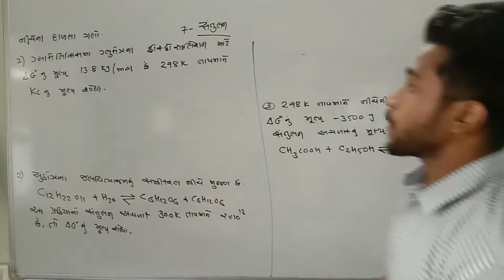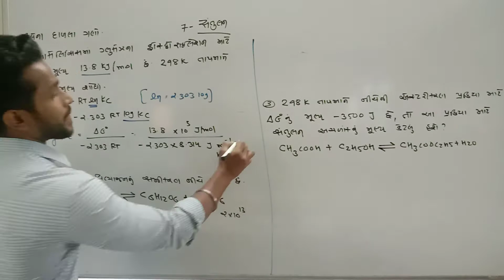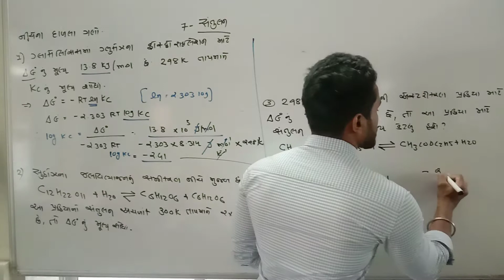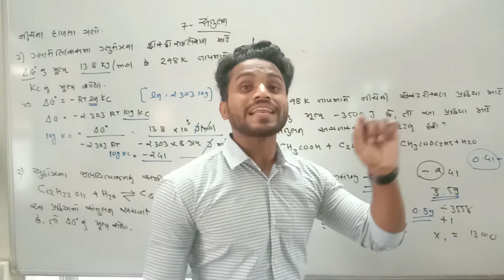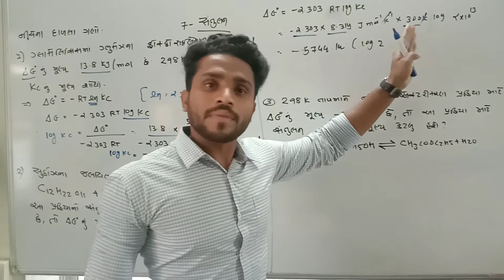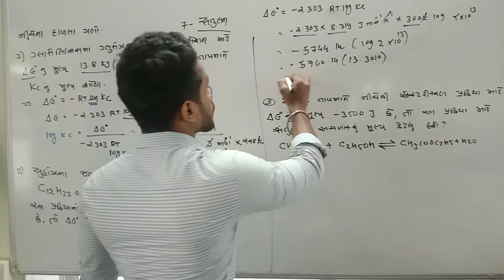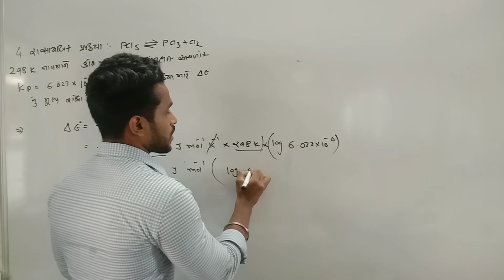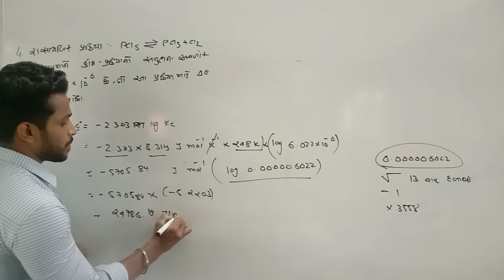E_15 સંતુલનને_સાંદ્રતાના_ફેરફારના_દાખલા Std_11 Chap_07 Hira_Sir